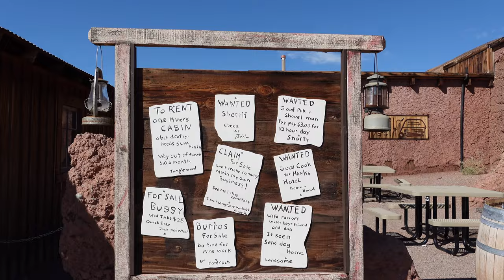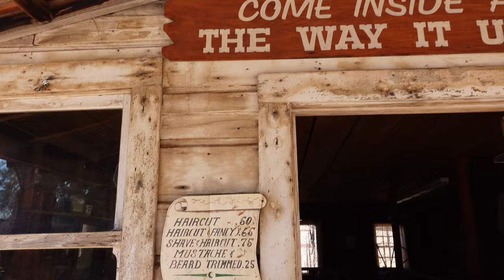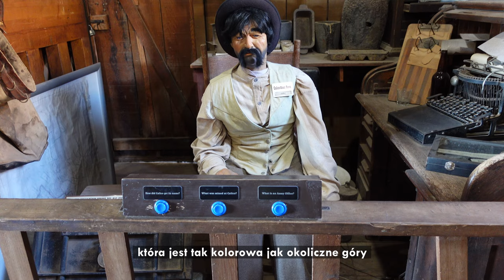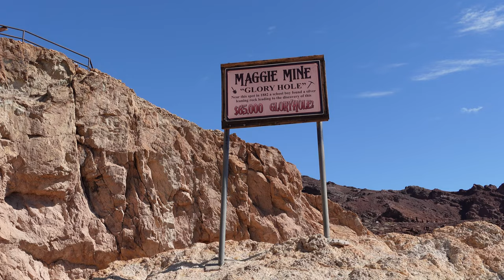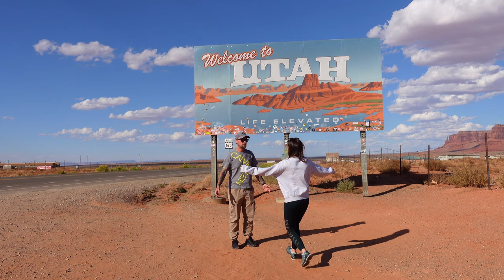NASZ AMERYKAŃSKI ROAD TRIP! Miasto opanowane przez osły i najpiękniejsze Parki Narodowe | USA VLOG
Czas na road trip! Wyruszamy w naszą podróż autem po USA! W tym odcinku zwiedzamy Kalifornię, Arizonę i Utah. Odwiedzimy kalifornijskie ghost towns, będziemy Wielkim Kanionie i Monument Valley. Przejedziemy się również matką wszystkich dróg, czyli słynną Route 66. Czy Wielki Kanion jest naprawdę wielki, czy warto zatrzymać się w opuszczonych kalifornijskich miasteczkach? Tego wszystkiego dowiecie się z najnowszego vloga.